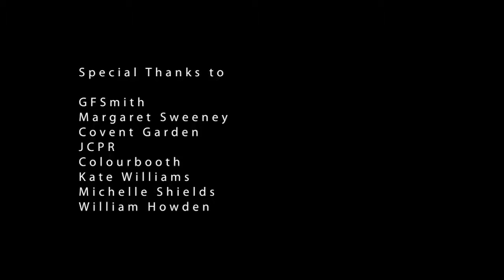Ink on Paper VIEWER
A short documentary made about Matthew Plummer Fernandez' instillation in Covent Garden July 2009